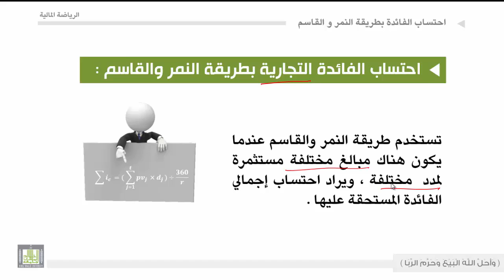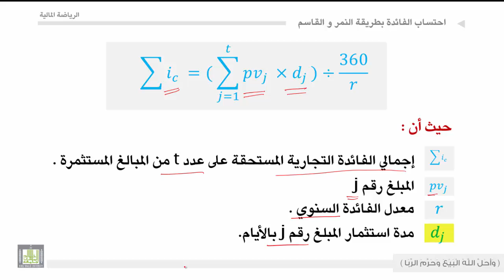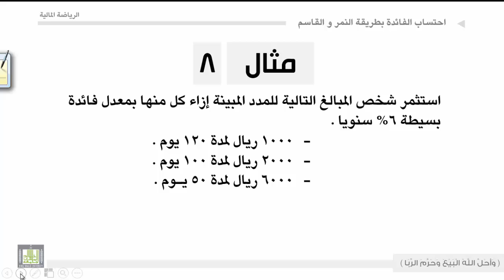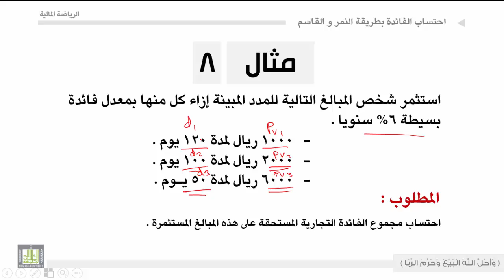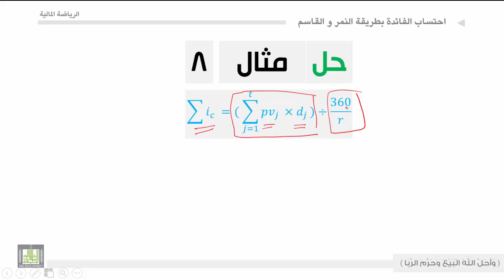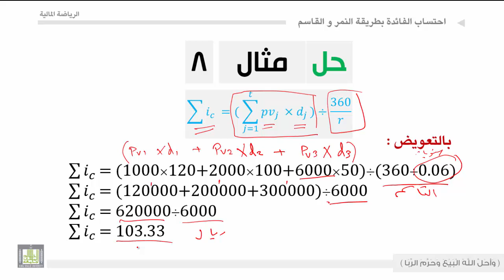الرياضة المالية - الوحدة الرابعة : احتساب الفائدة بطريقة النمر والقاسم - 1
احتساب الفائدة بطريقة النمر والقاسم - 1
الفائدة التجارية بطريق النمر والقاسم
الفائدة الصحيحة بطريقة النمر والقاسم
أمثلة